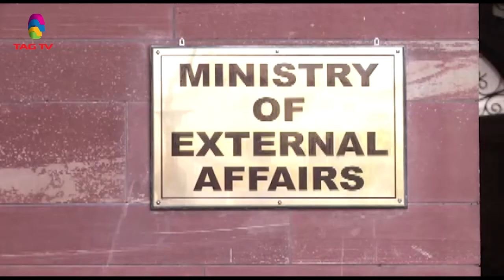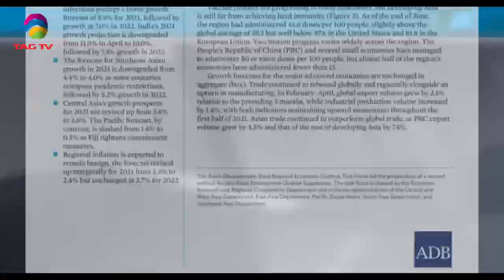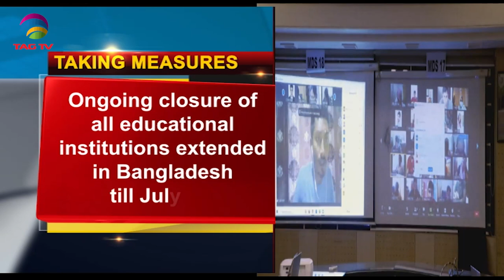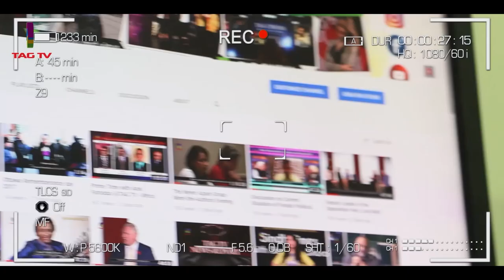Farmers Protest outside Indian Parliament, Afghan President warns Taliban - SA Newsline July 22